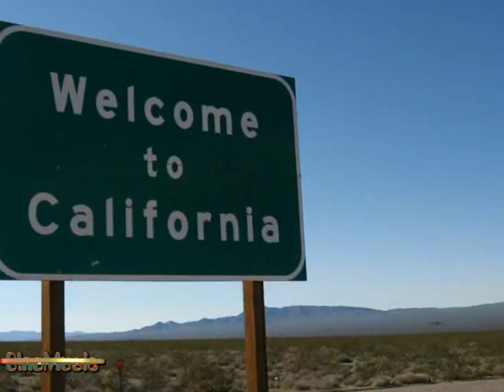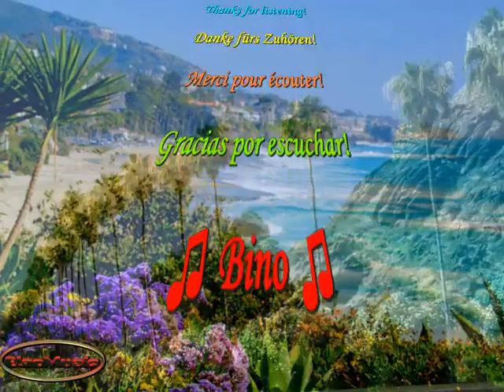Dik Dik - Sognando la California (Cover)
La mia cover di un'altra grande canzone dei Dik Dik (Sognando la California). Ciao e buon ascolto!

My cover of another great song by Dik Dik (Sognando la California). Ciao and good listening!

Sognando la California (Dik Dik)

Cielo grigio su (cielo grigio su)
foglie gialle giù (foglie gialle giù)
Cerco un po' di blu  (cerco un po' di blu)
dove blu non c'è  (dove blu non c'è)
Sento tanto freddo (freddo, tanto freddo, sai)
fuori e dentro me. (fuori e dentro me)
Ti sogno, California  (sogno California)
e un giorno io verrò!

Entro in chiesa e là
io cerco di pregar:
ma il mio pensiero invece va (mio pensiero va)
ritorna sempre là (torna sempre là)
al sole caldo che vorrei (caldo sole che vorrei)
che qui non verrà mai (che qui non verrà mai)

Se non m'aspettasse (se non m'aspettasse)
so che partirei. (so che partirei)
e un giorno io verrò! (sogno California)